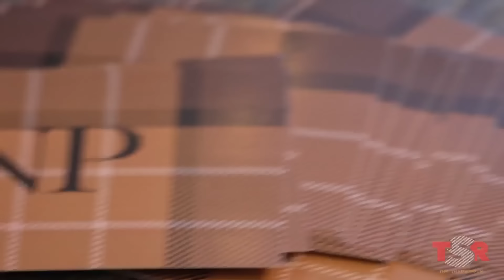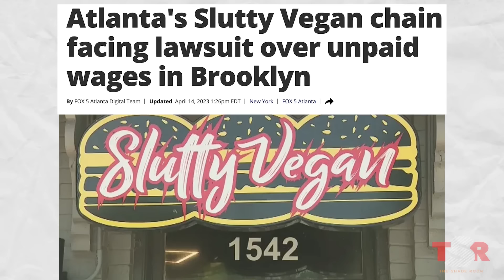Breaking Barriers: How This Designer is Redefining Beauty Standards in Fashion | NEVER STOP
Everyone wants to be successful, but do you ever ask yourself what it takes to make it? In The Shade Room’s brand-new series, NEVER STOP, we get the blueprint from the multihyphenates breaking the mold and paving their path to success.

We’re kicking this episode off with the multitalented Nina Parker! She’s more than a journalist, host, producer, and the creator of the Nina Parker Collection – she’s a visionary and a boss who’s been shifting culture one story and outfit at a time. Get into her journey now on the premiere of NEVER STOP!